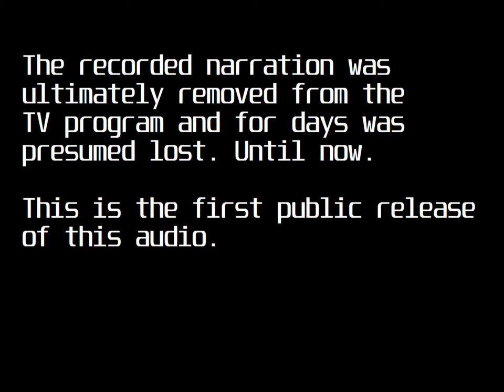[SPOILERS] Twilight Zone-Style Intros and Outros for Black Mirror Season 3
"Writing" by Dustin & Adam Koski